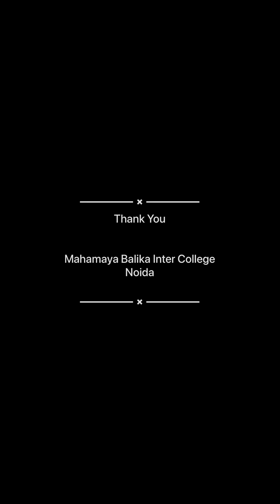School Picnic - Mahamaya Balika Inter College MBIC 16 Dec 2022